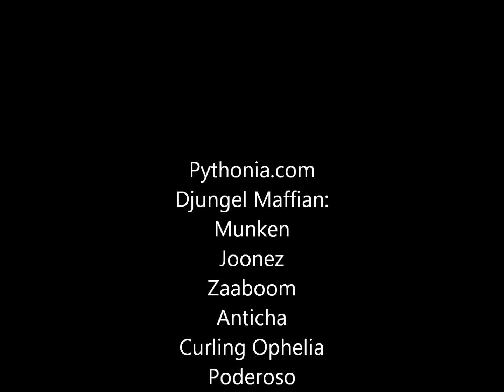Fladz vs. Djungel Maffian Pythonia 8.6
Djungel Maffian a.k.a Backstabberz vs. Fladz in battle
Djungel Maffian wins with 16-14